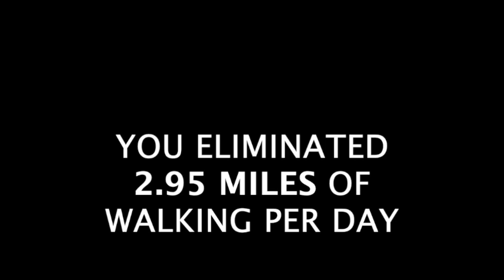Water tank install celebration 2018 19